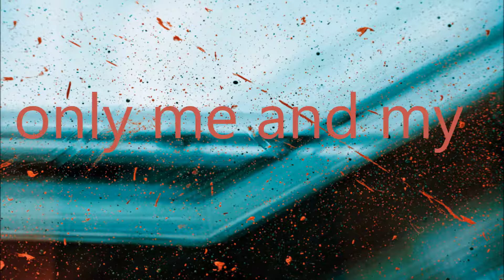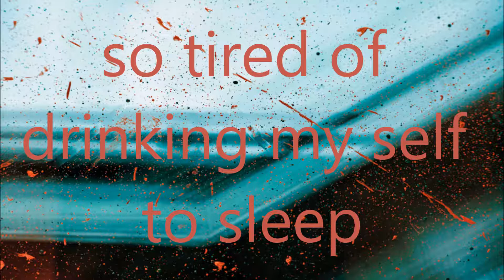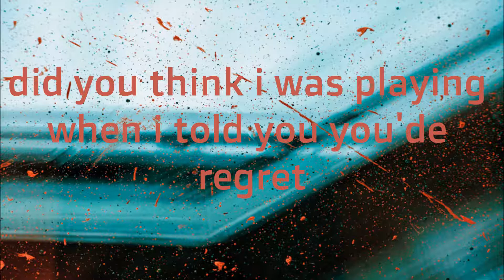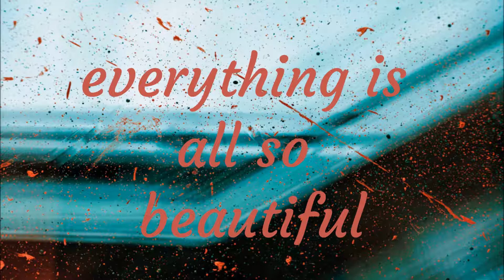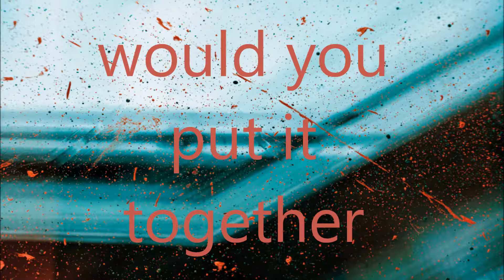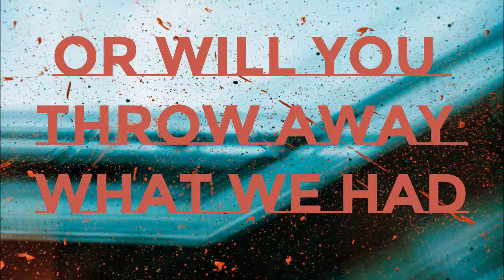The lone tree that killed us all